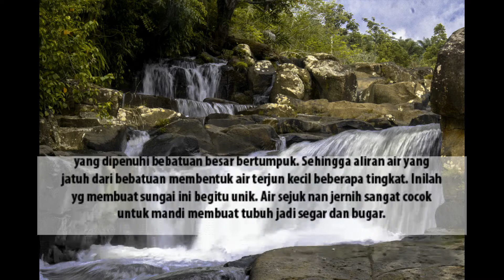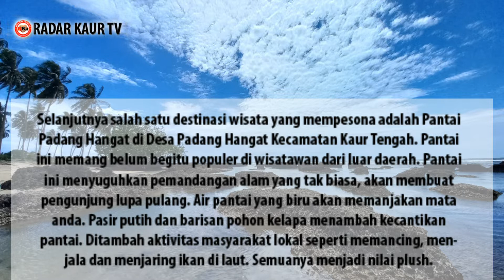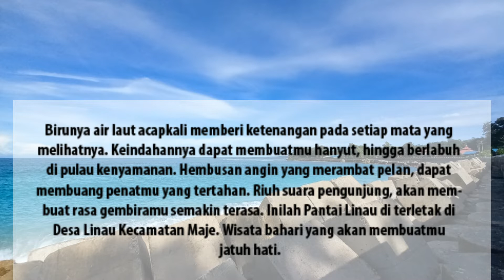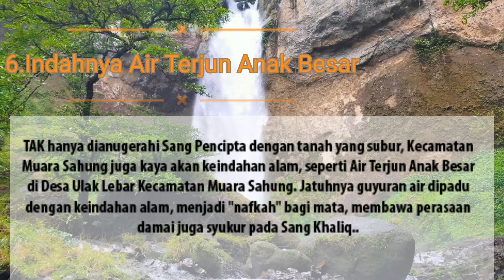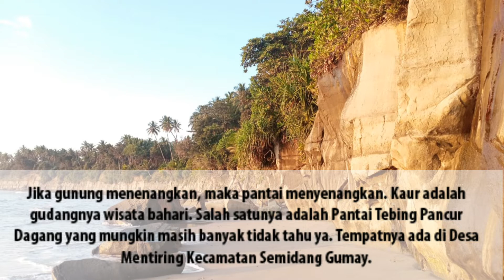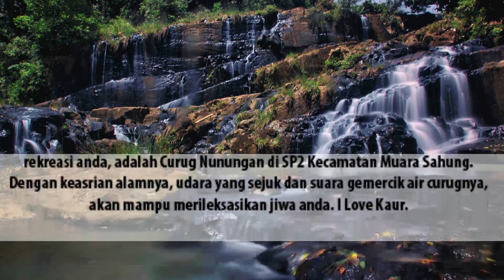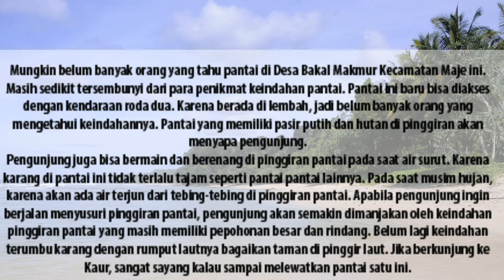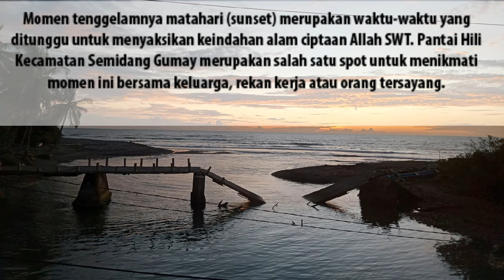15 Wisata Kaur untuk Berlibur di Hari Raya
Kabupaten Kaur Provinsi Bengkulu terkenal dengan wisata baharinya. Keindahan pantai di Kaur berhasil memikat puluhan ribu wisatawan berkunjung ke Kaur setiap tahun. Baik pengunjung lokal, luar daerah bahkan wisatawan asing atau turis. Namun, di Kaur juga tersimpan wisata alam yang tidak kalah menawan. Ada banyak wisata menawan yang rugi jika tidak melihatnya jika berkunjung ke Kaur. Lomba Destinasi Wisata yang digelar Harian Radar Kaur baru-baru ini merekam setidaknya ada 15 tempat wisata Kaur yang cocok untuk dikunjungi selama libur Hari Raya Idul Fitri 1443 Hijriyah.
1.Pemandian Pangkalan Pangeran
2. Air Terjun Tujuh Tingkat, Ada Goa
3.Pantai Padang Hangat, Ada Penampakan
4. Pantai Linau
5. Pesona "Karang Nyebu" Pantai Air Langkap
6.Indahnya Air Terjun Anak Besar
7. "Paradise For Beach Lovers" Pantai Pengubaian
8. Pantai Tebing Pancur Dagang
10. Bunga Raflesia di Muara Sahung
11.Lembah Bakal
12. Air Terjun Tiga Panggung
13.Sunset Pantai Hili
14. Pemandangan Bukit Bunga Karang
15. Pantai Cukuh Raya